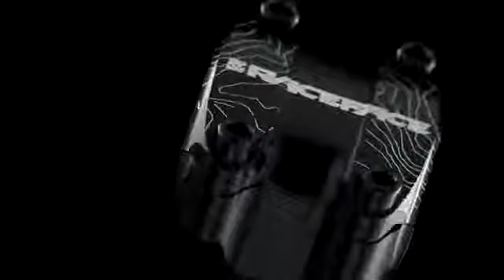Race Face Atlas Stem - First Look1538